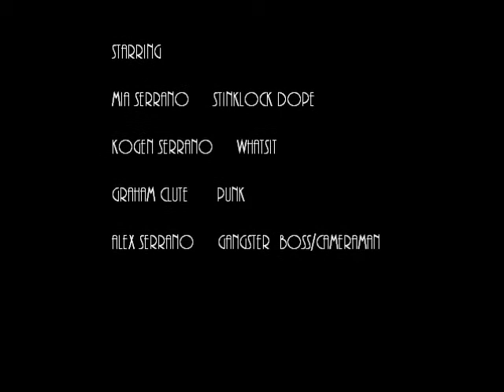Stinklock Dope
A Mystery/Comedy Thriller. Also the sequel to Shoot'n'Run.